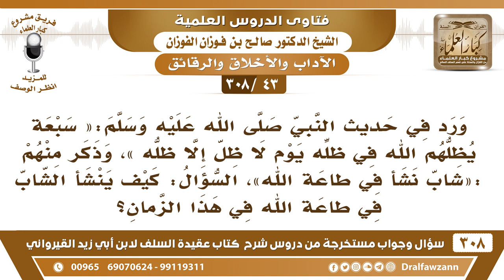[43 -308] كيف ينشأ الشاب في طاعة الله في هذا الزمان؟ - الشيخ صالح الفوزان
-[43 -308] السؤال: ورد في حديث النبي ﷺ: «سبعة يظلهم الله في ظله يوم لا ظل إلا ظله»، وذكر منهم: «شابٌ نشأ في طاعة الله»، السؤال: كيف ينشأ الشاب في طاعة الله في هذا الزمان؟
الجواب: إذا رُبي عليها ينشأ إذا رُبي عليها وكان في بيتٍ نشأ على العبادة وأهله أهل عبادة، فينشأ الطفل: (وينشأ ناشئ الفتيان منا *** على ما كان عوَّده أبوه)، ما في شك الطفل ينشأ على ما في البيت من خير أو شر.
للاشتراك في قناة الشيخ صالح الفوزان

للاستفسار والإقتراحات والدعم
رئيس الفريق
لمشروع كبار العلماء